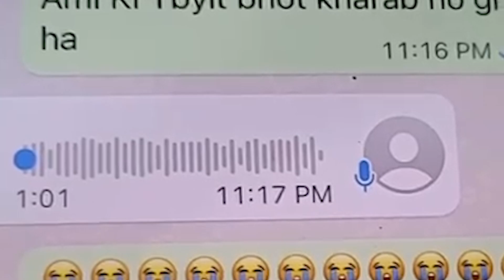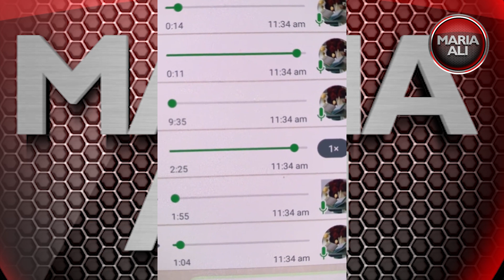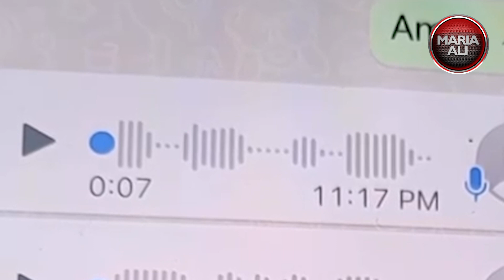Dania Shah Latest Videos Leak | Aamir Liaquat Divorce Confirmed | Dania Divorce Amir | Breaking News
Dania Shah Videos Leak | Aamir Liaquat Divorce Confirmed | Dania Divorce Amir | Breaking News| Dania

Dania Shah Video Leak | Aamir Liaquat Divorce Confirmed | Dania Divorce Aamir | Breaking News| Dania

Aamir Liaquat Divorce Confirmed | Dania Divorce Aamir | Breaking News | Aamir Liaquat Left by Dania

Aamir Liaquat Divorce Confirmed | Dania Divorce Aamir Liaquat Breaking News

Maria Ali brings the best of Social issues that cover the life of a common person. Also Maria Ali is a channel where you will find true stories behind and beyond national and international affairs.

Dr Aamir Liaquat Hussain Dania Shah Revealed by Syeda Tuba | Aamir Liaquat Family | Nikah Nama

Dr Aamir Liaquat Hussain Dania Shah Marriage Certificate | Aamir Liaquat Family | Nikah Nama

Dr Aamir Liaquat Hussain Dania Shah Marriage Certificate | Total Cost of Marriage | Nikah Nama

Dr Aamir Liaquat Hussain Dania Shah Tuba Anwar Bushra Iqbal | Total Cost of Marriages | Maria Ali

Dr Aamir Liaquat Hussain With An 18-Year-Old Dania Shah From Lodhran